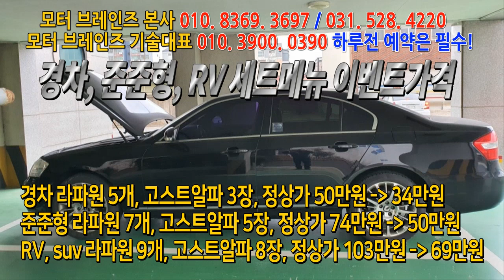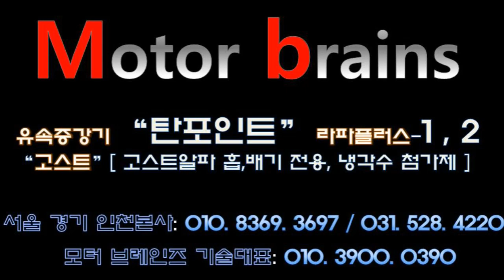[체어맨 W] 고스트알파 흡기 택배로 받으셔서 장착 후 전화리뷰 주셨네요!~~모터브레인즈 031. 528. 4220 자동차매연 감소 / 자동차 출력증강/ 자동차연비 개선